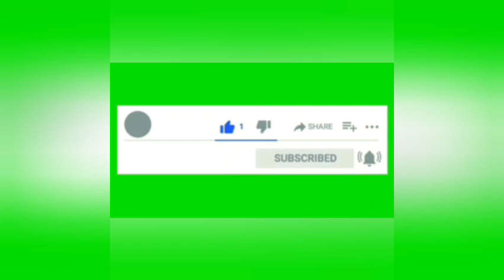pembuatan aquarium 200x60x70 kaca full 12mili